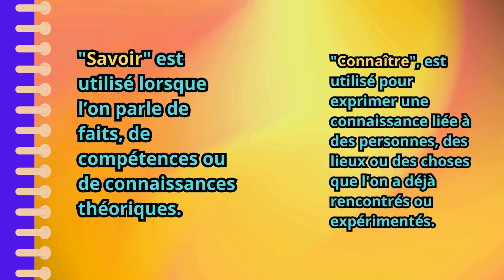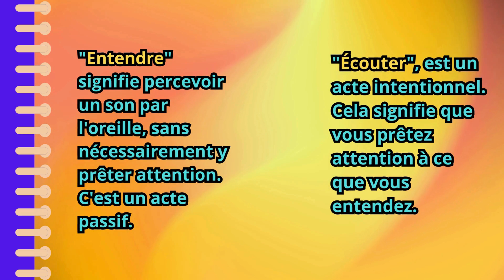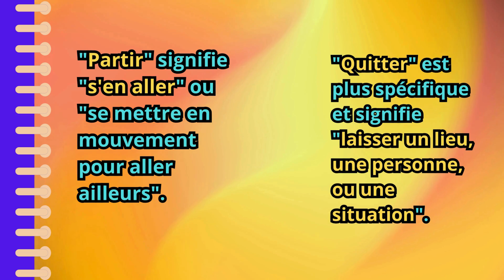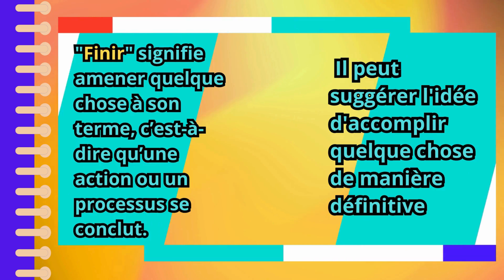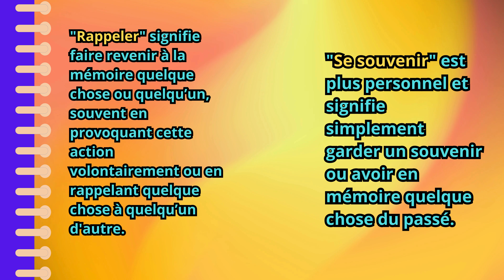Différences de verbes similaires comme voir et regarder en français.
"Les Verbes Similaires en Français : Nuances et Exemples | Comment les Utiliser Correctement"

"Découvrez les subtilités entre les verbes similaires en français ! Dans cette vidéo, nous vous expliquons les différences entre des verbes qui semblent interchangeables, mais qui ont des nuances importantes, comme 'finir' et 'terminer',  ou encore 'voir' et 'regarder'. Apprenez quand et comment utiliser ces verbes pour parler un français plus précis et naturel, avec des exemples concrets pour vous aider."

CAPITULOS

00:01 Introduction,
00:24 Savoir et connaìtre,
01:12 Entendre et écouter,
01:30 Voir et regarder,
02:01 Visiter et rendre visite,
02:30 Partir et quitter,
03:02 Finir et terminer,
03:35 Jeter et lancer,
04:05 Demander et exiger,
04:36 Rappeler et se souvenir.